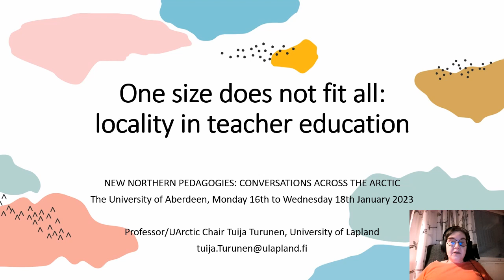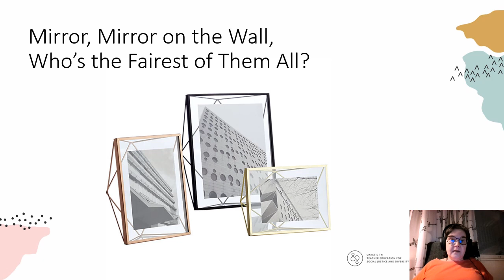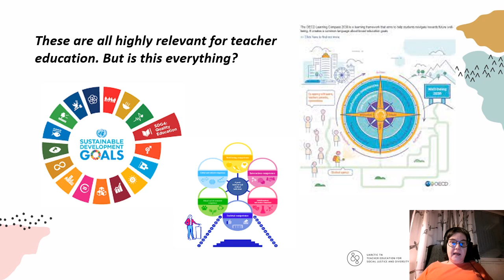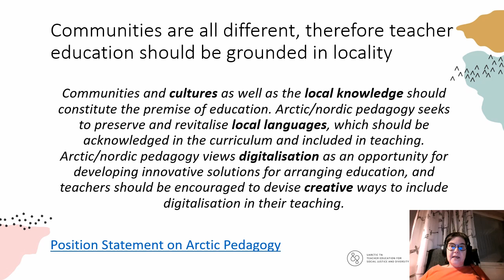One size does not fit all: Locality in Teacher Education - Tuija Turunen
This video is a part of a project "New Northern Pedagogies: Conversations Across the Arctic", which is to held a three-day symposium to bring together teacher educators from the arctic to debate how the principles of Arctic Pedagogy can support teacher education provision across Scotland. These video provocations are published to arise thoughts and discussions prior the event.

Symposium findings and reports will be published in Education in the North journal on how the principles of Arctic Pedagogy can support and develop teacher education pedagogy for all learners in Scottish schools.

The project is part of UArctic Thematic Network Teacher Education for Social Justice and diversity activities.